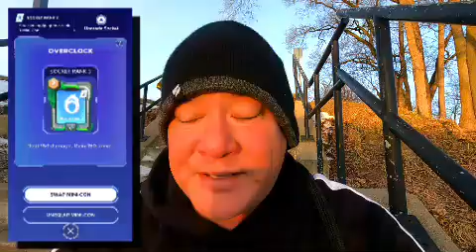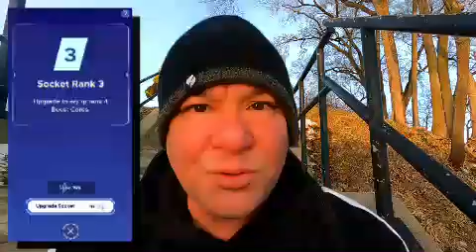RE-re-spec'ing Autobots: Chromia (Part 2 0f 4)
In this episode, we get to do some RE-re-spec with our first Female Autobot in T:HM, Chromia.  Part 2 (of a 4 part series) will see if my ideas of a RE-re-spec’ing for her will make her an ULTIMATE WARRIOR, or a Passive Petal.  Every little bit helps. 😊

Edited with: Filmora 10x

Friend code for Transformers Heavy Metal: 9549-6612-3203

Pokemon TCG Code Card: BNK-W2YL-CR2-CJ2